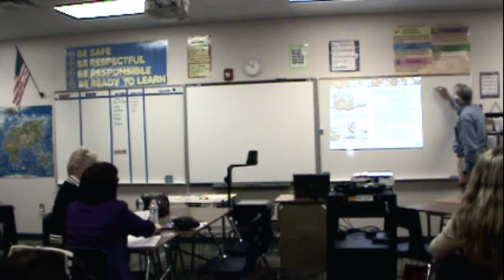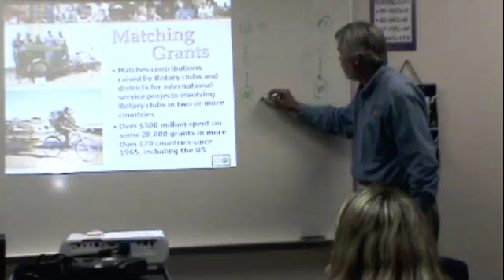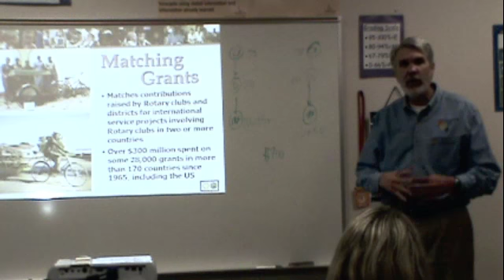How the Rotary Foundation Works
Charlie Teagarden, a Rotarian from Kingman Rotary in District 5490 Arizona gives a talk about how the Rotary Foundation works.